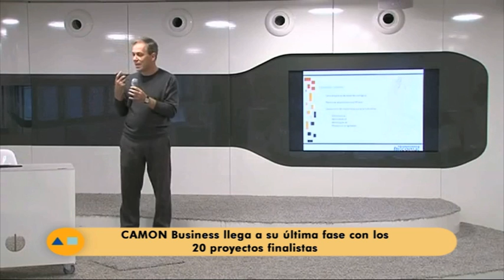Finalistas CAMON Business (4) - Obra Social Caja Mediterráno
Los finalistas de CAMON Business nos explican sus proyectos.